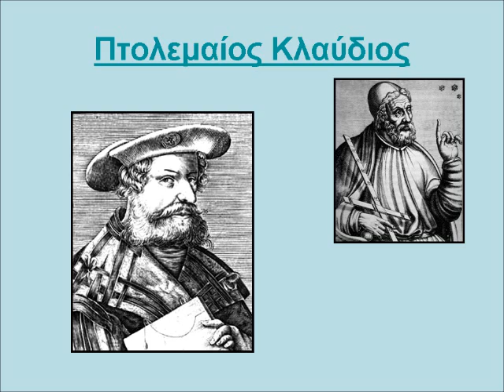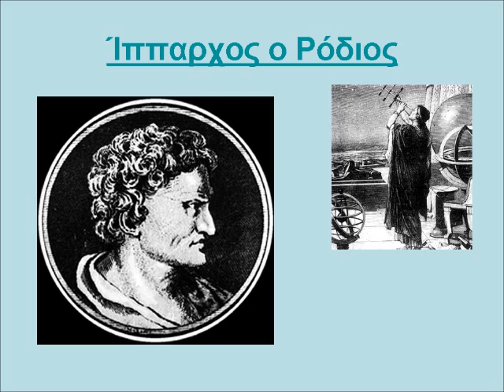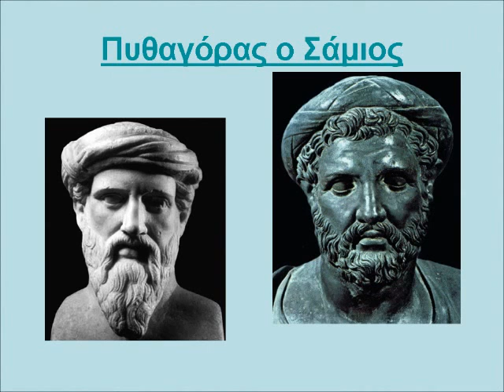Εικόνες αρχαίων Ελλήνων μαθηματικών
αστρονόμων και φιλοσόφων